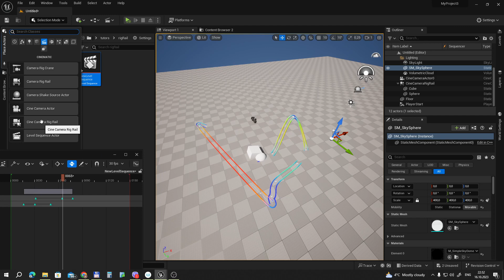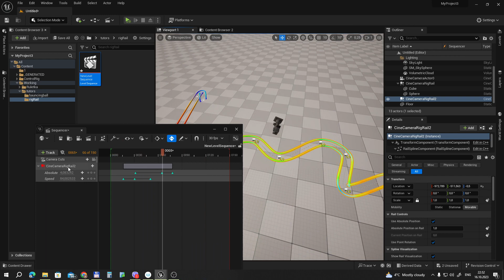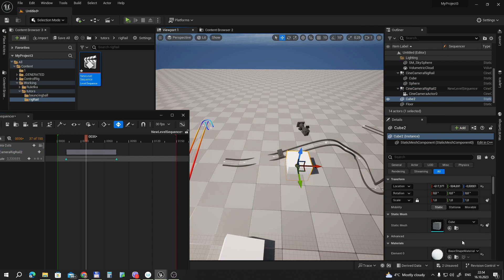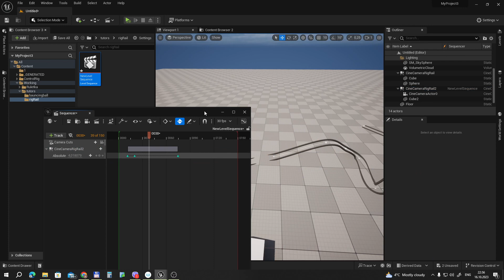UE5 short tutorials: Cine Camera Rig Rail. Новый компонент сплайна для анимации в 5.3+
Рассказываю что это за новый компонент. Режим use absolut position on rail и чем он отличается от обычного сплайна, а так же как удобно приатачить камеру к сплайны вместе с персонажем.